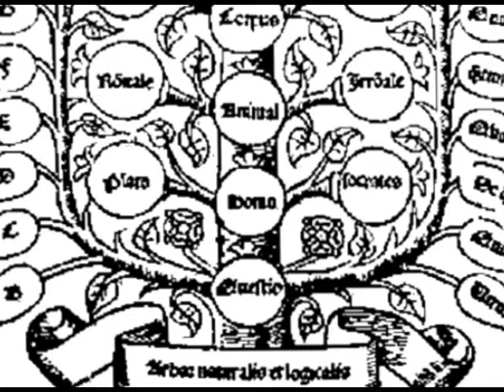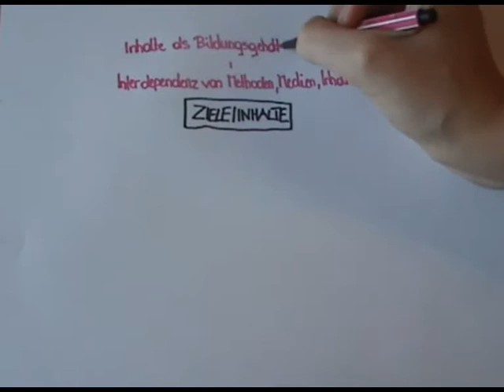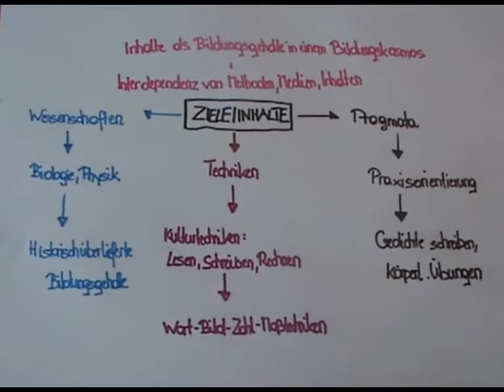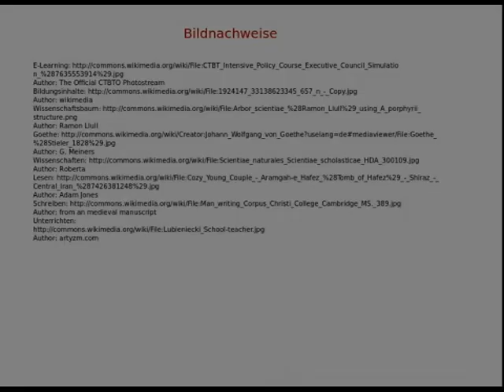Heimann Ziele Orientierung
Der Begriff der Lernziele bei Heimann